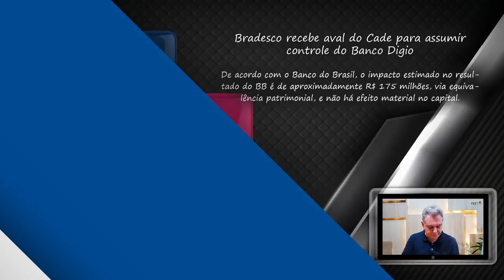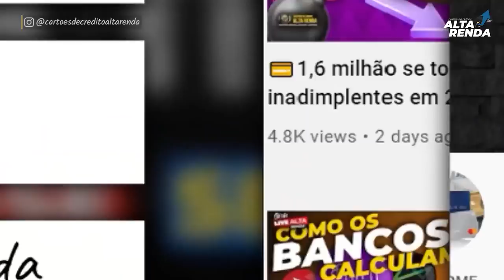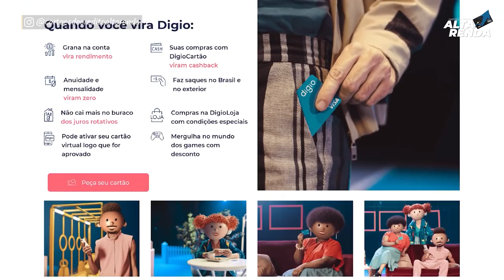💳AGORA É OFICIAL BRADESCO COMPRA PARTE DO BANCO DIGITAL DIGIO DO BANCO DO BRASIL E ASSUME 100% DIGIO